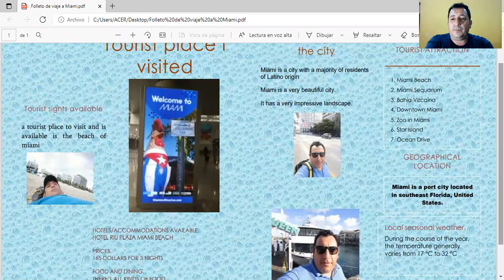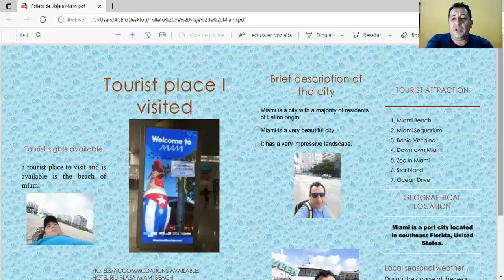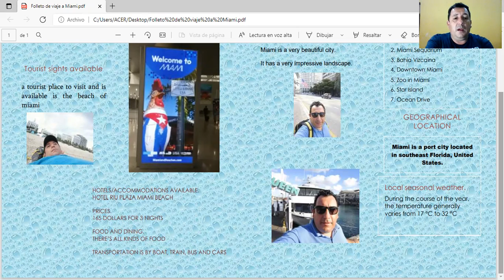Video Marco Antonio Estrada